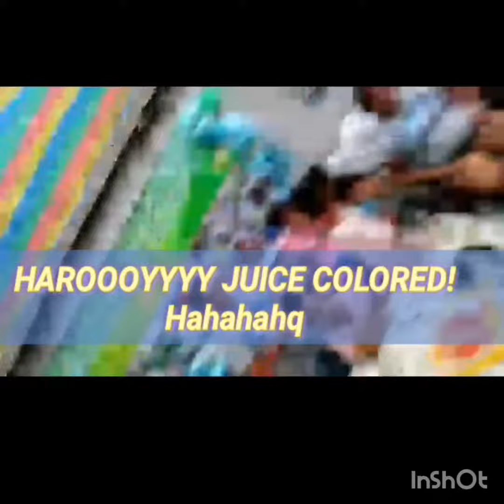REUNITED NG MAGKA KAPATID! (CHAIR S-DANCE)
Wala nang katumbas pang halaga kapag makita mo ang mga mahal mo sa buhay na masaya! "PAGKA PERFECT!"